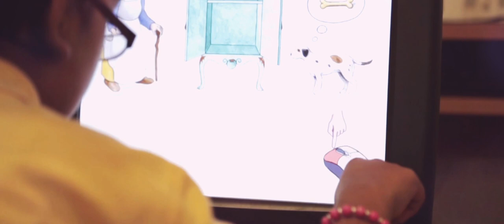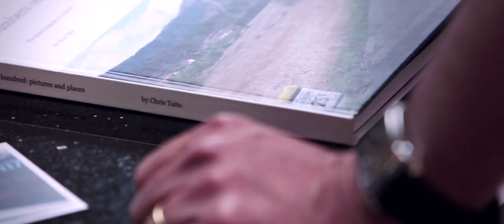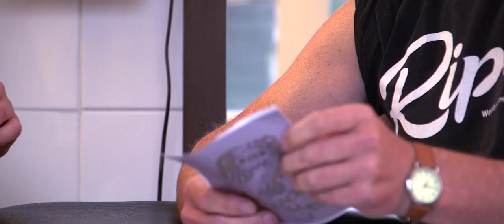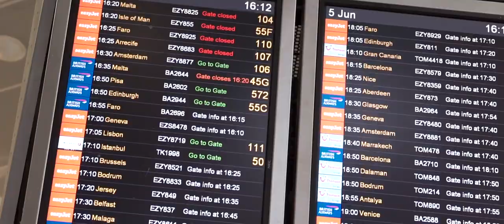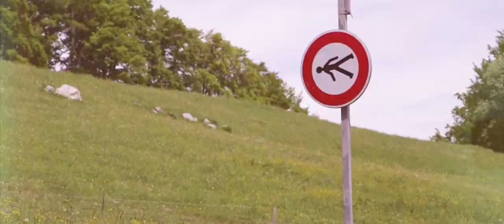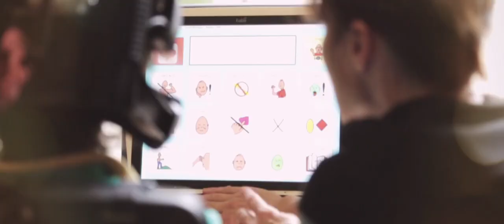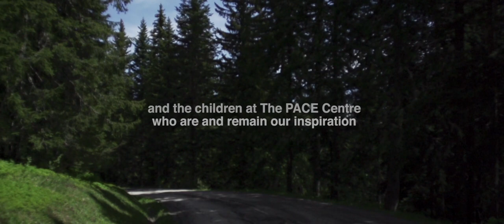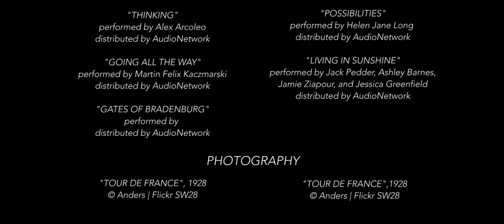Ripcor: Riding with Mamils - The Movie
Ripcor: Riding with Mamils is a documentary following a unique cycling club on their journey tackling some of the toughest climbs in the French Alps.

However, it is much more than a spectacular travelogue. The film explores the motivations behind the Ripcor Cycling Club, the characters, the camaraderie and provides an insight into the culture of cycling.

Formed in 2006, the members of Ripcor ride socially, eat a lot of cake, race occasionally, but most importantly raise money for the PACE Centre, a ground-breaking charity that helps transform the lives of children and young people with motor diseases such as cerebral palsy.